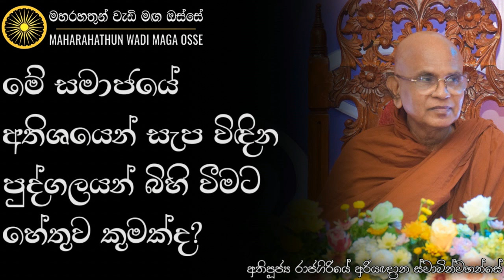දිව්‍ය ලෝකයේ උපත ලබන්න පින් කරන ඔබ සඳහා | Ven. Rajagiriye Ariyagnana Thero | Maharahathun Wadi Maga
• මේ සමාජයේ අතිශයෙන් සැප විඳින පුද්ගලයන් බිහි වීමට හේතුව කුමක්ද?

තෙරුවන් සරණයි!